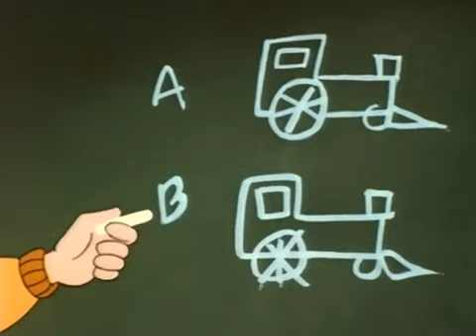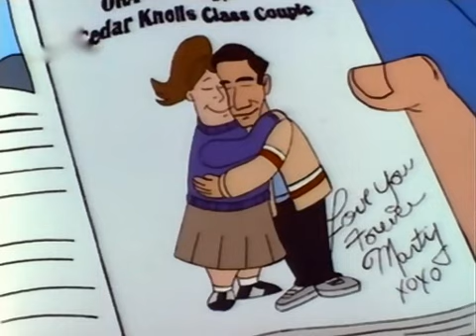Louie élete 2-12 Louie humoristának készül